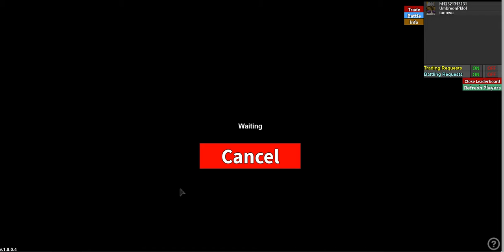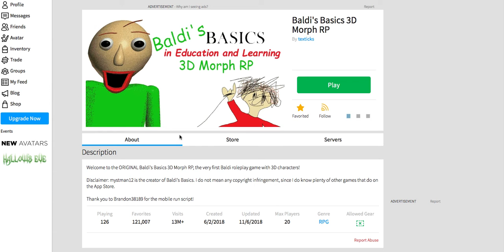Pokemon and Baldi